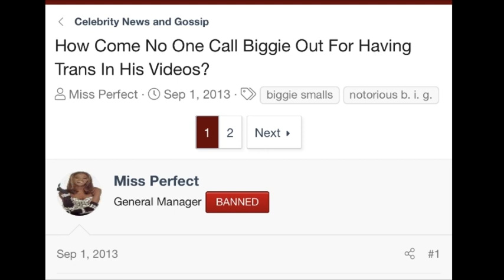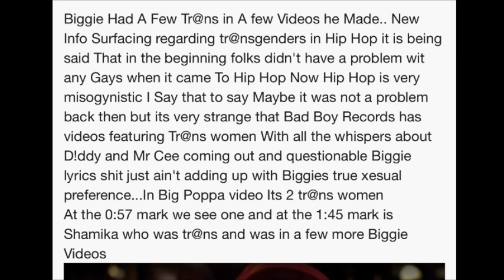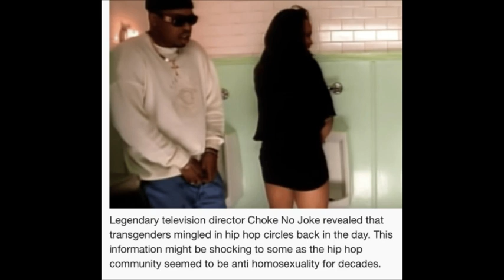NOTORIUS B.I.G WEIRD FETISHES WITH TRAIN STATIONS